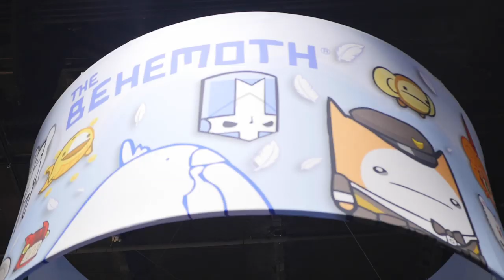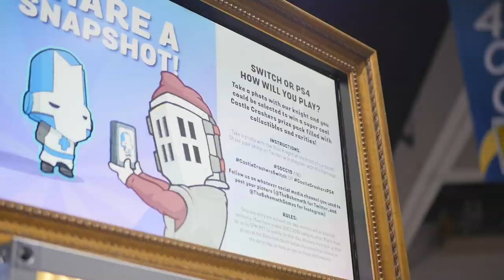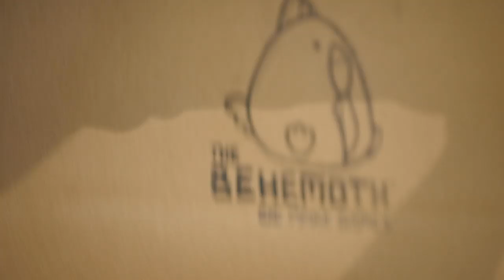The Behemoth - San Diego Comic-Con 2019 Recap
Attendees got to play our Castle Crashers Switch demo, enter contests to try to win goodies, and even meet the one and only Dan Paladin! Check it all out in our recap video.